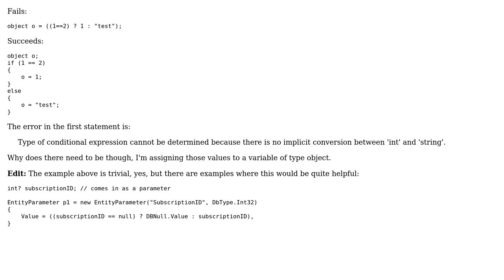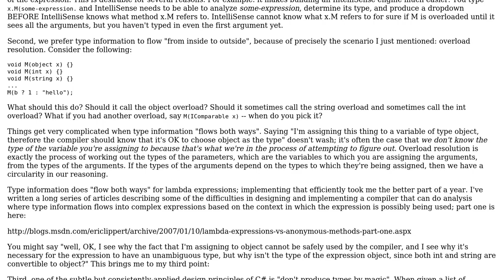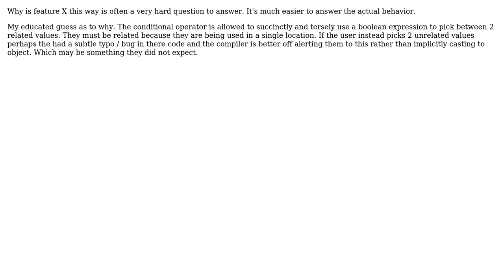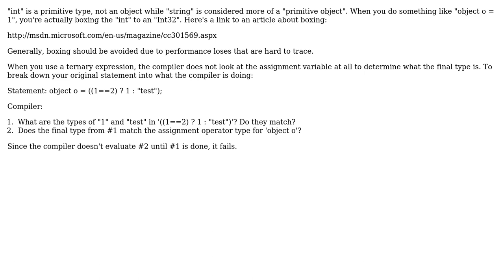Are there any good reasons why ternaries in C# are limited? (4 Solutions!!)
Are there any good reasons why ternaries in C# are limited?

With thanks & praise to God, and with thanks to the many people who have made this project possible! | Content (except music & images) licensed under CC BY-SA | Music | Images & others | With thanks to user Langdon user John Gietzen user JaredPar user James Bailey user Eric Lippert and the Stack Exchange Network Trademarks are property of their respective owners. You are responsible for your own actions.